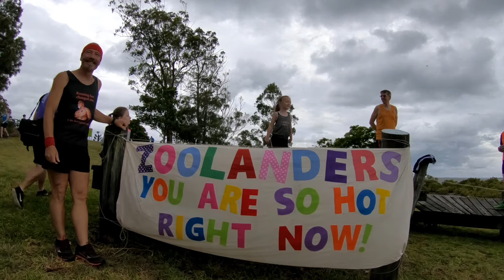Lota parkrun Launch 18.11.2017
Lota parkrun launch

Thanks to Alan, Kurt, Victoria, sponsors and all the Lota park run launch volunteers.

♫Music

Video Gear: RemovuS1 & GoPro Hero 6 black
Edited with: PowerDirector15